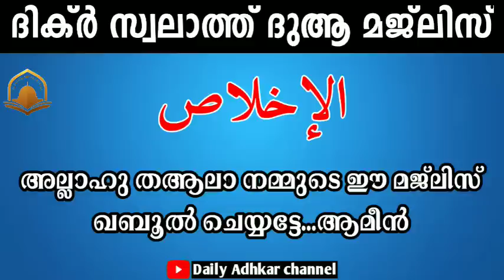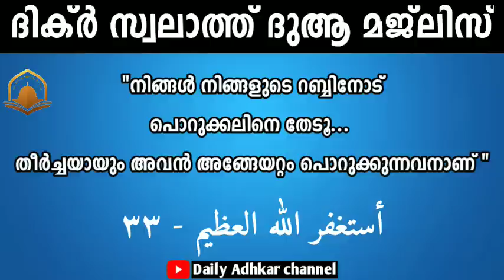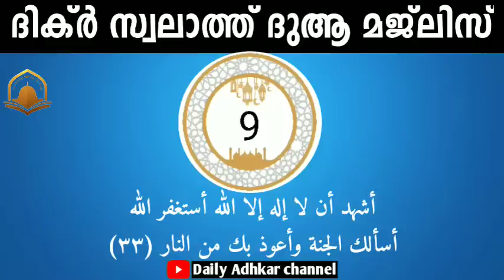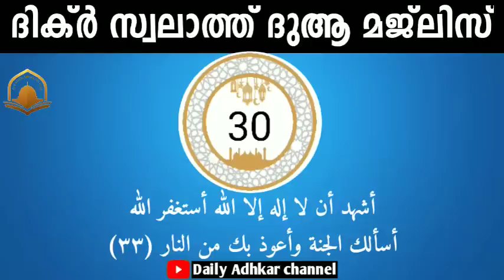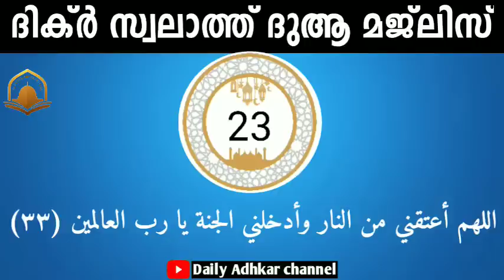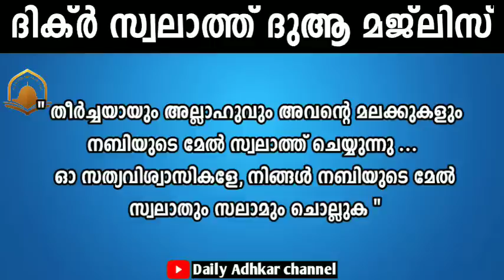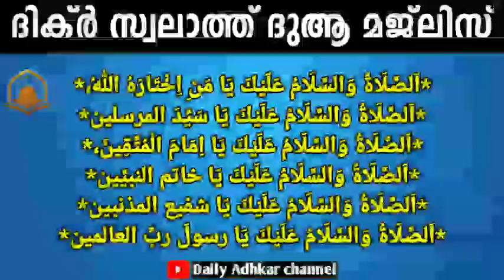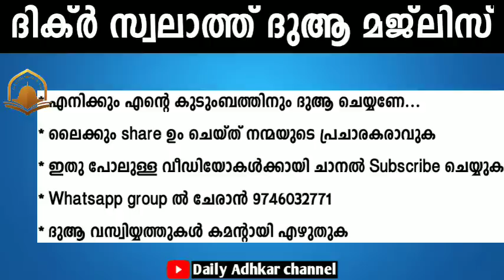റമളാൻ ദിക്ർ സ്വലാത്ത് ദുആ മജ്‌ലിസ് കൂടെ ചൊല്ലാം | dikr dua swalath Majlis Koode chollam Ramazan